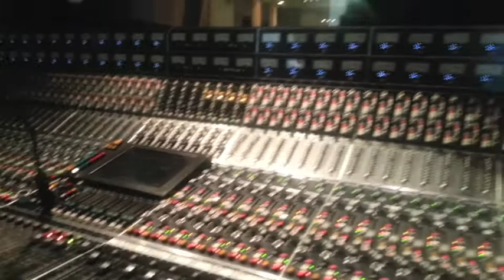Tracking guitars on Leanne with Scott from The Davenports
laying down gtrs in Soho, 9/15/13